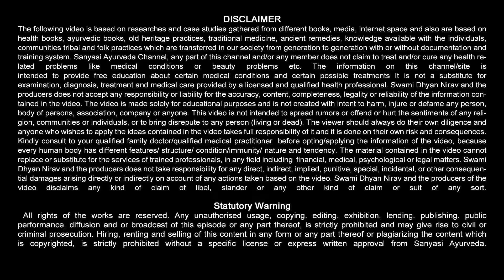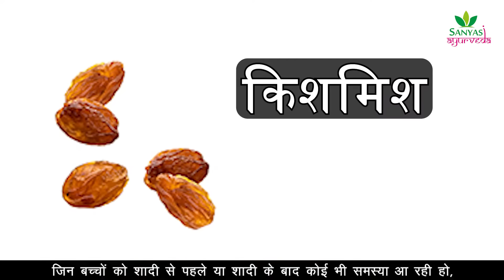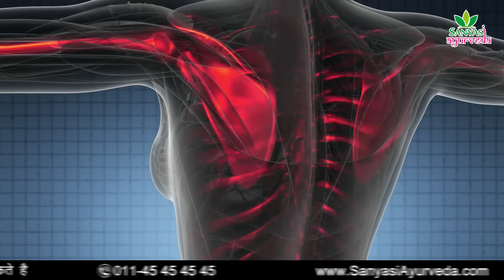50 की उम्र में 25 वाली ताकत || Sanyasi Ayurveda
Sanyasi Ayurveda

50 की उम्र में 25 वाली ताकत || Sanyasi Ayurveda ||
kamzori ke liye, kamjori ke liye kya khana chahie, kamjori ke liye gharelu upay, takat ke liye kya khaye, weakness dur karne ke upay, weakness dur karne ke liye kya khaye, weakness, josh badhane ke liye kya karna chahie, energy ke liye kya khana chahiye, energy drink, कमजोरी कैसी भी हो,
शरीर में जान डाल देगा यह नुस्खा, 50 की उम्र में 30 वाली ताकत, जबरदस्त जोश, ताकत और स्फूर्ति, हड्डियों की कमज़ोरी, खून की कमी दूर, कमाल की इम्युनिटी,